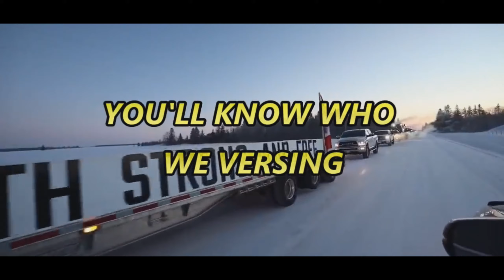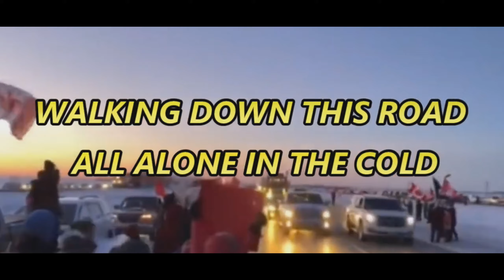LIVE 🚛 | CANADIAN TRUCKERS REVOLT 2022